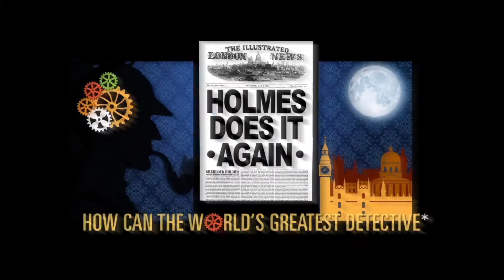SHERLOCK HOLMES & THE CRIMSON COBBLES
Wednesday 11 & Thursday 12 October, 7.30pm
This brand-new Sherlock Holmes caper is delivered at breakneck pace in a hilarious, deeply daft theatrical explosion for adults and family audiences.

Holmes and Watson are called upon to investigate the Whitechapel murders that are sending shockwaves through London. But when the evidence points to only one possible and ridiculous conclusion about the identity of Jack the Ripper, is our super sleuth prepared to believe the unbelievable?

It's a laugh-a-minute pastiche of Conan Doyle’s investigative pair and a guaranteed raucous night at the theatre!